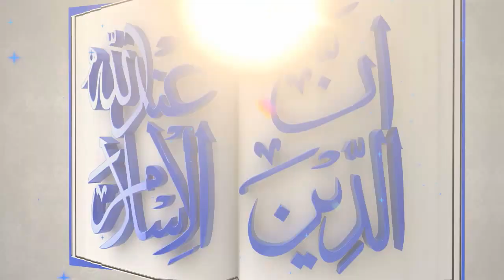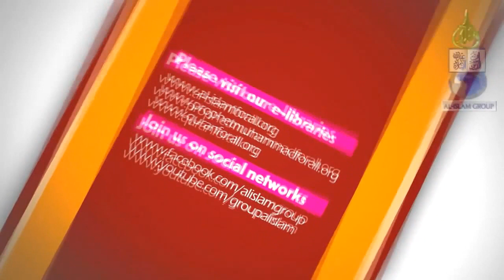Surah Al Araf Ayat 26 Taqwa Ka Libas by Maulana Nayeemuddin Islahi